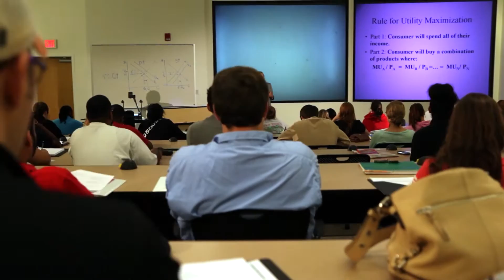Columbus State University: Your Destination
Columbus State University in Columbus GA has so much to offer! From whitewater rafting to rock climbing, downtown music scene to thriving campus life.